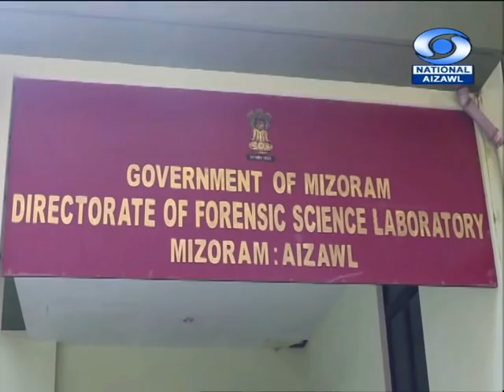DD News Aizawl, 23 February 2020 @ 3PM